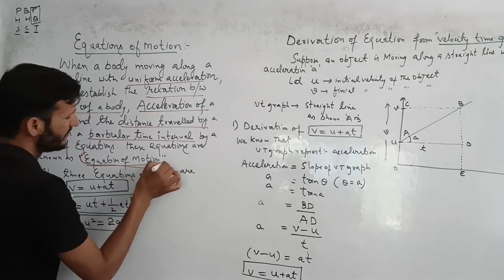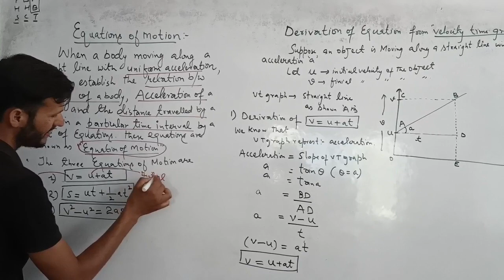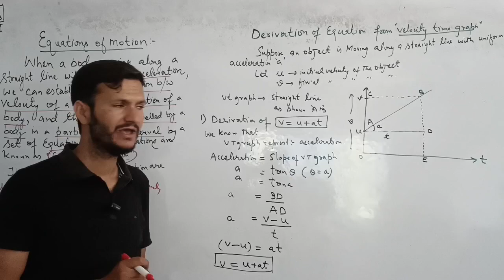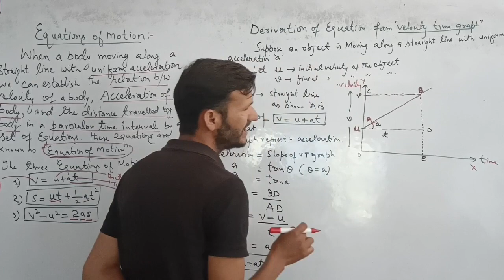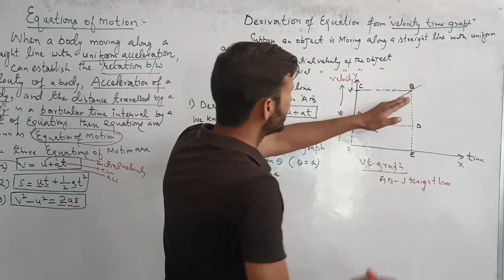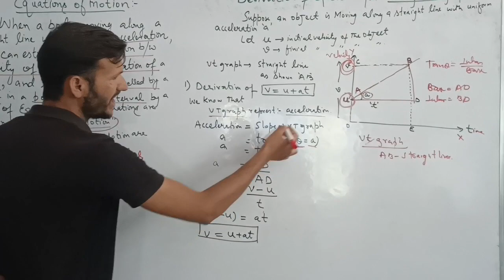Equations of motion V=u+at